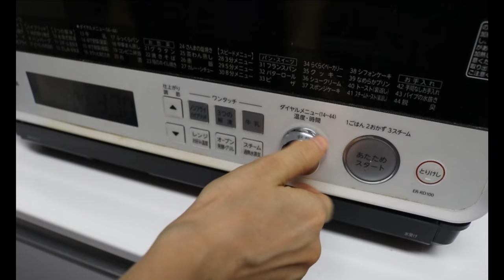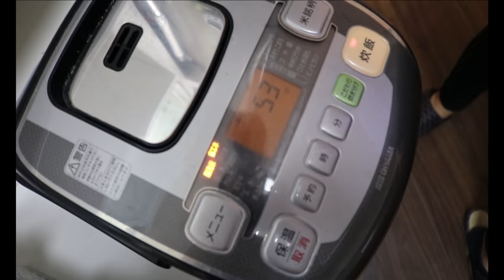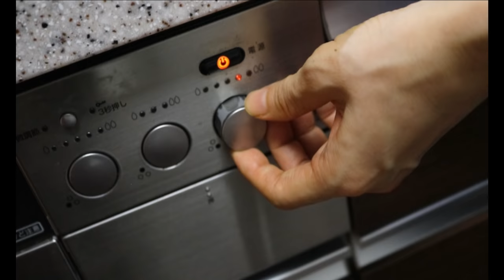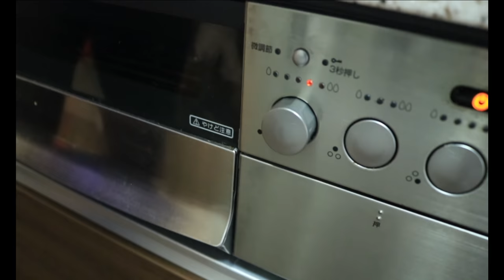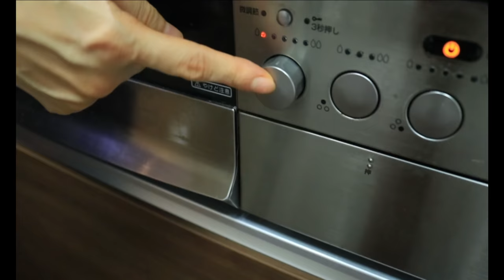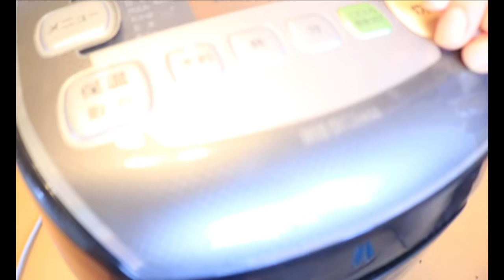JAPANESE FALL MEAL PREP! healthy easy Japanese mom's recipes!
Long waited JAPANESE MEAL PREP in fall! I'm using fall Japanese vegetables such as sweet potatoes, kabocha squash and mushrooms!

😊More Japanese food recipes on my E-cookbook!

🍲Recipes
AONORI SEAWEED SWEET POTATOES

For other meal prep videos, watch this!

♡MY RECOMMENDATIONS♡

▶Where to buy JAPANESE COOKING ingredients (for those who love love Japanese cooking!)

-JAPANESE COOKING BASIC INGREDIENTS I USE A LOT!

FOLLOW Miwa's Japanese Cooking 🌞